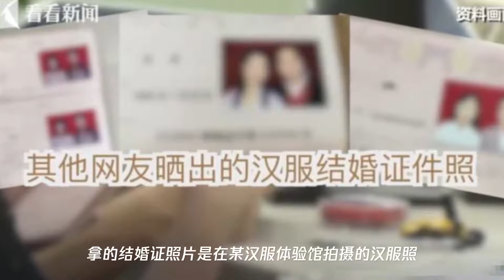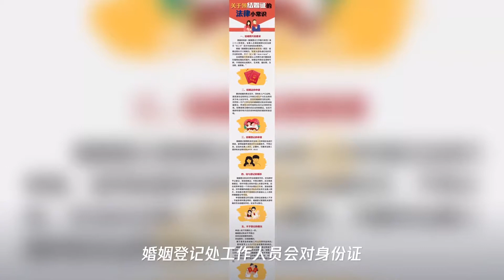新人用汉服照登记结婚被拒,为啥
➤Thanks收看！